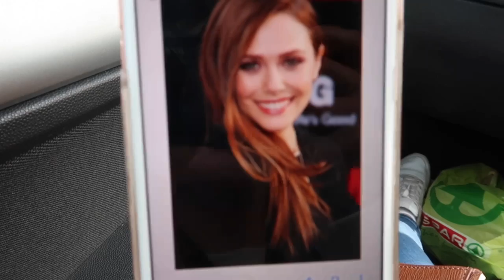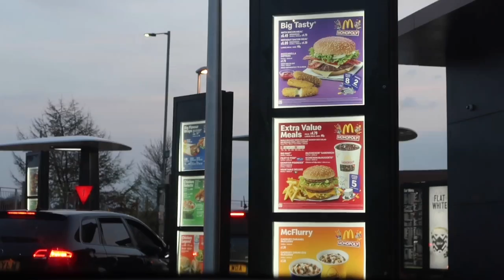DAY AT THE BEACH! | LITTLE TRIP TO HOME BARGAINS | SUNSHINE AND A FAMILY BBQ | HARRIET MILLS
Hello my lovelies and welcome back to my channel, today’s video was a super fun one to film we had a great day exploring with family and is this the start of our summer? ❤️❤️